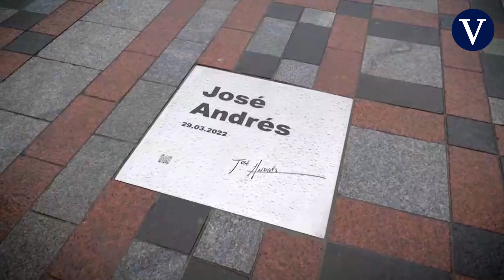Zelenski premia al chef José Andrés por su ayuda y compromiso con Ucrania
El Gobierno de Ucrania ha premiado al chef José Andrés, fundador de World Central Kitchen, entre otros galardonados, por su compromiso en el Día de la Dignidad y de la Libertad en Ucrania.

Posteriormente, el cocinero y el presidente acudieron al Paseo de los Valientes donde se dedicó una placa en honor al trabajo y la ayuda que el chef y su fundación han brindado a la población ucraniana durante la guerra.